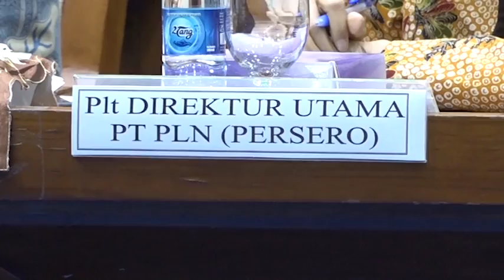WARTA PARLEMEN - DPR RI - DPR RI DORONG PLN BERIKAN KOMPENSASI TERKAIT BLACKOUT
//PLN BERJANJI MEMBERIKAN KOMPENSASI DALAM BENTUK PEMOTONGAN DALAM JUMLAH TAGIHAN KEPADA PELANGGAN PLN YG TERKENA DAMPAK BLACKOUT//

NARSUM : BARA K. HASIBUAN / Anggota Komisi VII DPR RI / FPAN / Dapil SULTRA
TIFATUL SEMBIRING / Anggota Komisi VII DPR RI / FPKS / Dapil SUMUT I